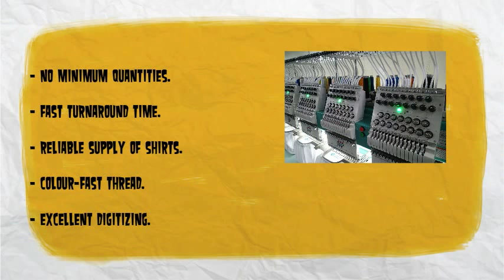Embroidery Stop Barbados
Embroidery Stop's Animated Clip-- Created using PowToon -- Free sign up -- Create animated videos and animated presentations for free.  PowToon is a free tool that allows you to develop cool animated clips and animated presentations for your website, office meeting, sales pitch, nonprofit fundraiser, product launch, video resume, or anything else you could use an animated explainer video. PowToon's animation templates help you create animated presentations and animated explainer videos from scratch.  Anyone can produce awesome animations quickly with PowToon, without the cost or hassle other professional animation services require.